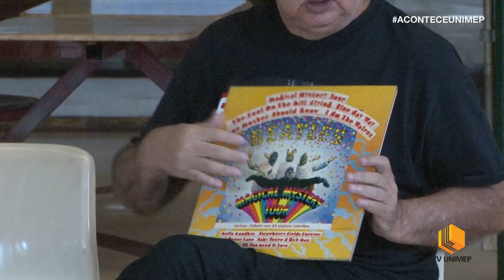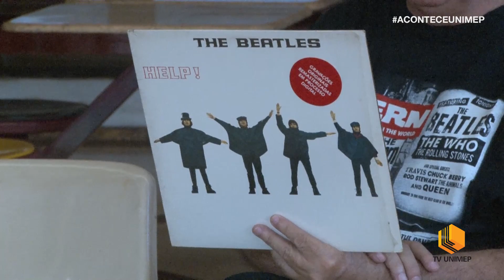Universidade Aberta à 3ª Idade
No dia 30 de março, a Universidade Aberta à Terceira Idade da Unimep, promoveu o encontro “Roda de Conversa com Música sobre os Beatles”. A palestra foi ministrada por Luiz Antônio de Souza e aconteceu na Galeria da Unimep Campus Taquaral. Souza apresentou para os convidados todo seu conhecimento sobre a história de uma das bandas mais influentes do mundo.